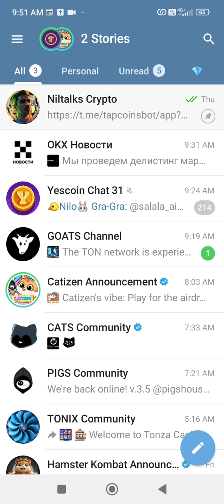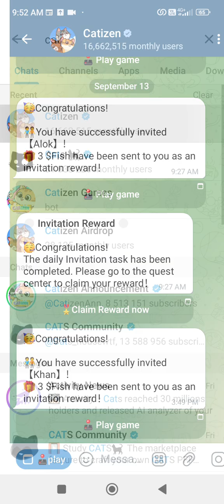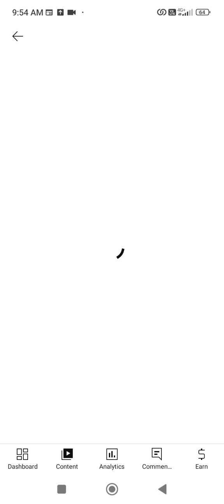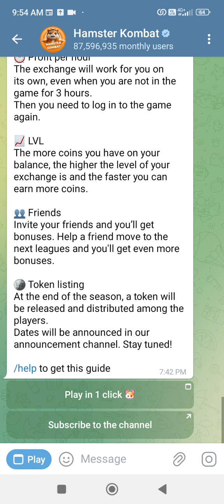Request error Unable to get config" Hamster Kombat Problems | Dear Catizen Adventurer Problems